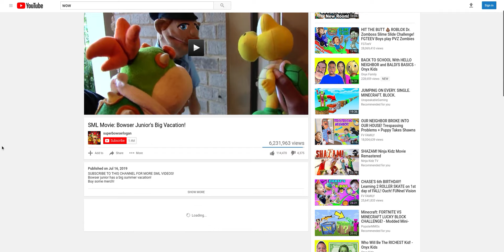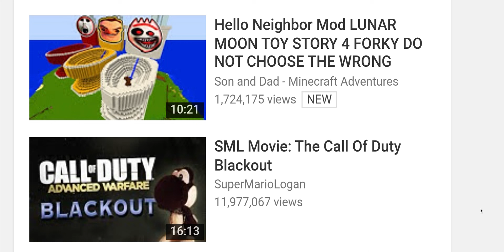they knew EXACTLY what they predicted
youtube kids + skibidi toilet = the internet's worst enemy
is that channel dead btw...the one who made that...evil thumbnail